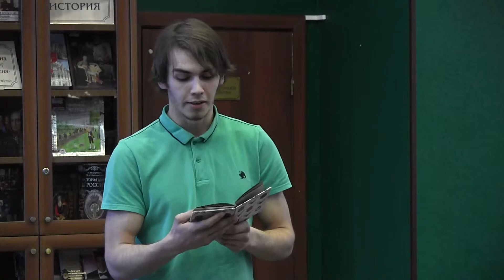Юрий Смирнов - ''Я вижу ангелов безликих...'' (Автор Юрий Смирнов)(Стихи).mp4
Юрий Смирнов - ''Я вижу ангелов безликих...''
Автор: Юрий Смирнов, поэт Город-герой Ленинград, Город Кириши
Чтец: Юрий Смирнов
Место: Мартовское заседание КЛТ , Клуб литературного творчества , Центральная районная библиотека Василеостровского района им. М.В. Ломоносова, Город-герой Ленинград
Время: 15 марта 2015 г.